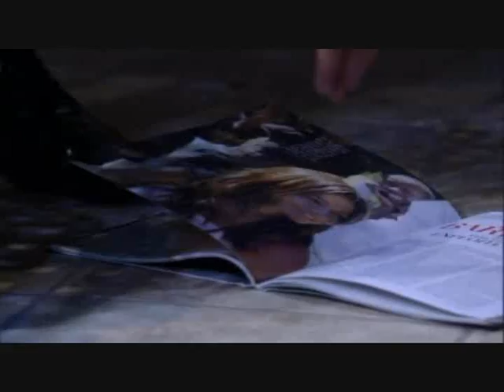Sonny And Brenda-9-3-10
Brenda And Sonny Come Face To Face.